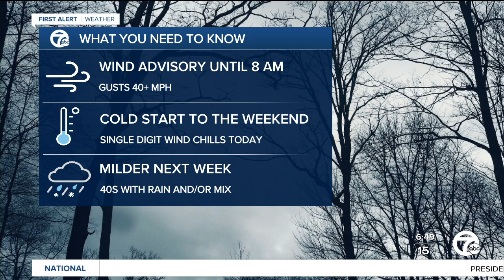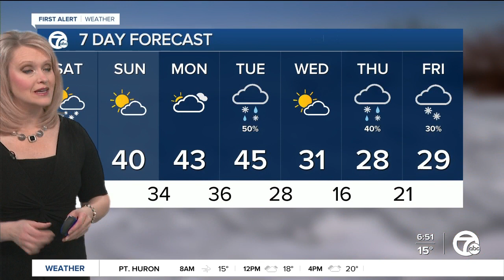Cold and windy